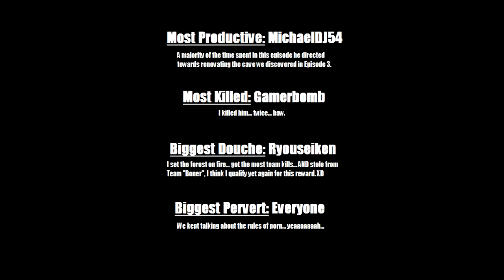The Journeymen w/ Michael, GB & Kid (5) Division of Fire (Minecraft Survival)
Now I'm starting to be as bad as Michael when it comes to wielding Flint & Steel, my word... someone save us all.

Welcome to the Minecraft Journeymen!

This series is all about a group of four, crazy-as-hell friends just hanging out having a good time on Minecraft; mining, crafting, and building our way to victory. This is vanilla survival so no mods, no creative mode, just us living off the land mother minecraft has to offer. There will be action, insane structures, and plenty of deaths... most inflicted upon each other.

Be sure to like, fav, and comment on the video if you so wish! Every one of them helps in the growth of my channel. Thanks a lot and happy gaming everybody! :)

Custom Music by thedeskgeek.